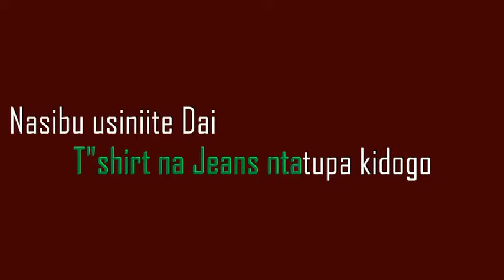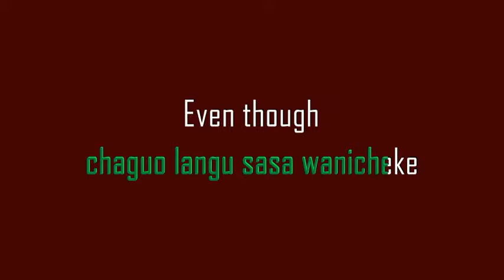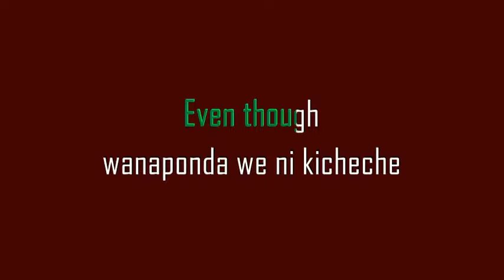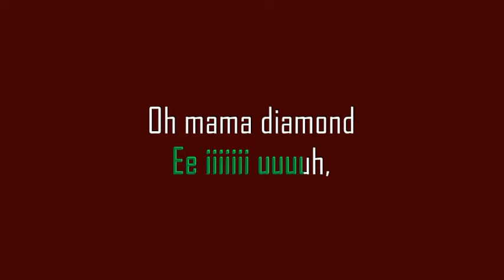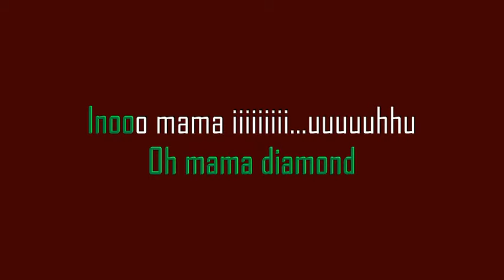DIAMOND PLATNUMZ KESHO LYRICS